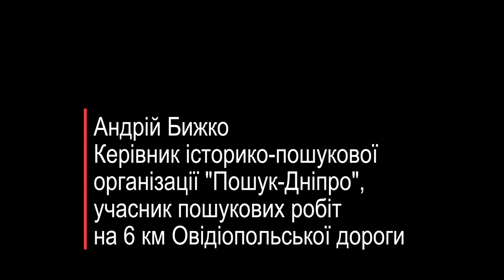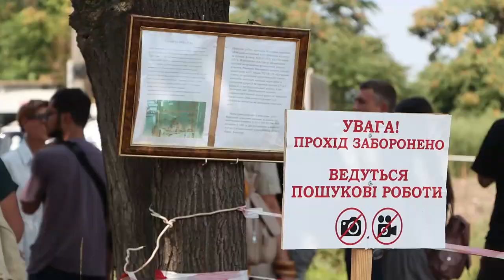Продовжуєтся пошук розстрільних ям на 6 км Овідіопольскої дороги